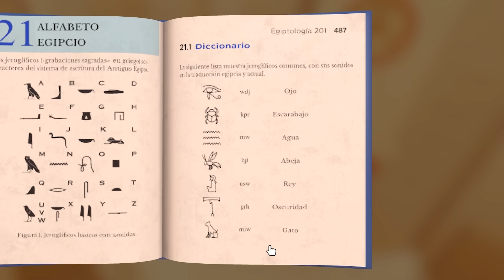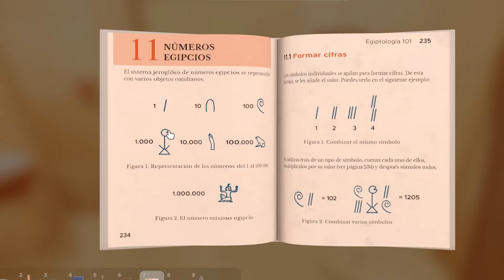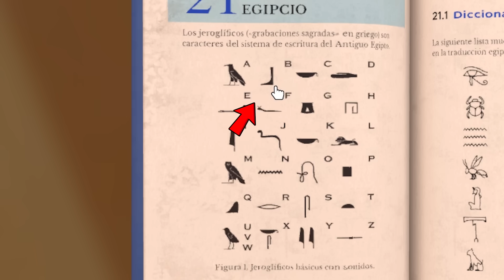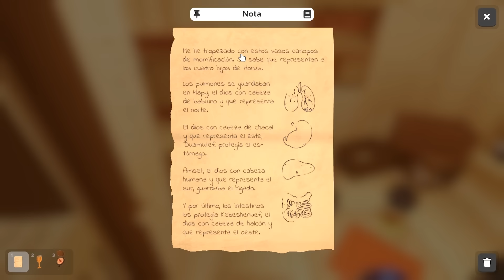ME ENCERRARON en una PIRÁMIDE EGIPCIA y TENGO QUE ESCAPAR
Hola.
En este gameplay voy a tener que escapar de una pirámide egipcia resolviendo varios acertijos con los objetos e información que me brinda el entorno.